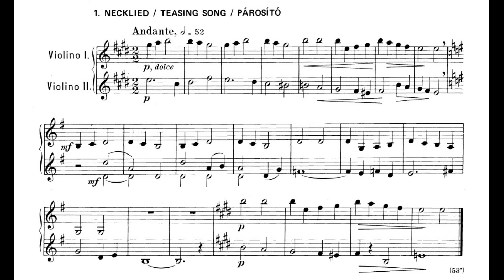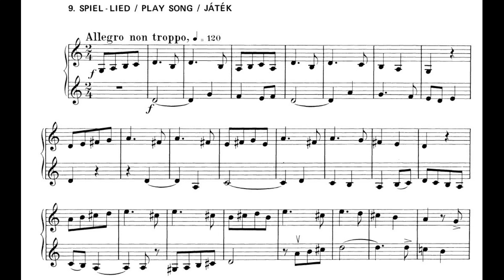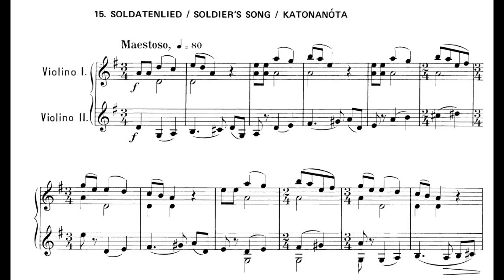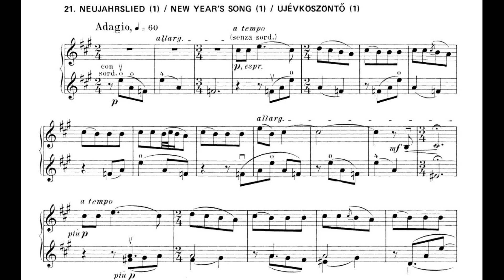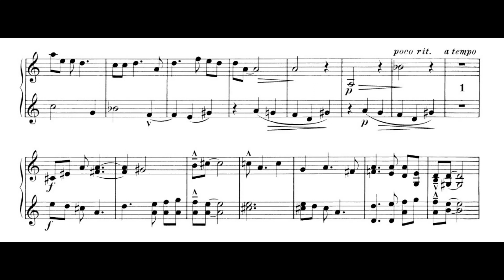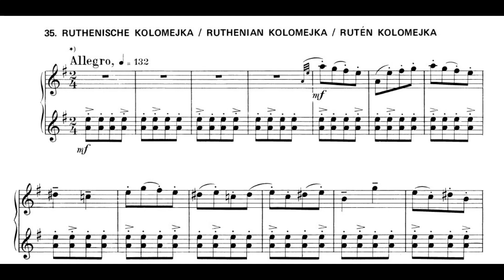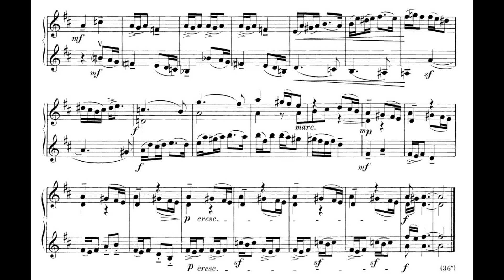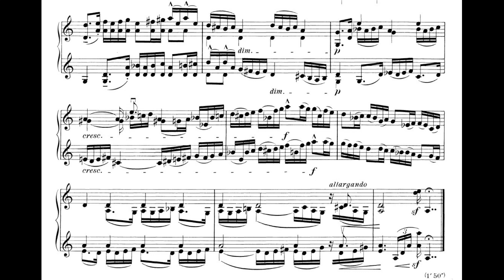Béla Bartók - BB 104, Sz.98 44 Duos for 2 Violins (1931–1932) (Score, Analysis)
BB 104, Sz.98 Negyvennégy duó két hegedűre/44 Duos for 2 Violins (1931–1932)

This set of duets were not meant for concert performances nor for technique practices. The primary purpose is to practice coordination between the two violinists. It was commissioned by the violinist/pedagogue Erich Doflein. Initially, the request was an arrangement of pieces from For Children for two violins, but it was changed to this. Later, 6 of the pieces became BB 113, “Petite Suite”.

There are 4 books in a progressive difficulty. Almost all of the pieces are based on Eastern European folk songs, but there are some modern harmonies and irregular rhythms, nevertheless.

(0:00) Book 1, No.1 Párosító (1) (Teasing song)
(0:53) Book 1, No.2 Kalamajkó (annak neve) (Maypole Dance)
(1:32) Book 1, No.3 Menuetto - While the pieces are very tonal and simple, there are some irregular scales, such as in this one.
(2:29) Book 1, No.4 Szentivánéji (Midsummer Night Song) - The folk elements are mostly treated canonically (call and response), or accompaniment is added.
(3:15) Book 1, No.5 Tót nóta (1) (Slovakian Song)
(4:10) Book 1, No.6 Magyar nóta (1) (Hungarian Song)
(5:00) Book 1, No.7 Oláh nóta (Wallachian Song)
(5:42) Book 1, No.8 Tót nóta (2) (Slovakian Song)
(6:46) Book 1, No.9 Játék (Play Song)
(7:29) Book 1, No.10 Rutén nóta (Ruthenian Song)
(8:42) Book 1, No.11 Gyermekrengetéskor (Cradle Song) - Bitonality. This is one of my favorites.
(10:03) Book 1, No.12 Szénagyűjtéskor (Hay Song)
(11:00) Book 1, No.13 Lakodalmas (Wedding Song)
(12:26) Book 1, No.14 Párnás tánc (Pillow Dance)
(13:13) Book 2, No.15 Katonanóta (Soldiers' Song) - One of my favorites.
(14:12) Book 2, No.16 Burleszk (Burlesque) - Later No.5 of Petite Suite.
(15:10) Book 2, No.17 Menetelő nóta (1) (Hungarian March)
(15:54) Book 2, No.18 Menetelő nóta (2) (Hungarian March)
(16:39) Book 2, No.19 Mese (Fairy Tale) - Based on an original theme. It makes use of the Bulgarian rhythm, as well as unusual scales.
(17:46) Book 2, No.20 Dal (A Rhythm Song)
(19:13) Book 2, No.21 Újévköszöntő (1) (New Year's Song)
(21:20) Book 2, No.22 Szúnyogtánc (Mosquito Dance) - One of my favorites. With call and responses.
(22:00) Book 2, No.23 Menyasszonybúcsúztató (Bride's Farewell)
(23:19) Book 2, No.24 Tréfás nóta (Comic Song) - The melody will be used again for the BB 125, Husband’s Grief.
(24:03) Book 2, No.25 Magyar nóta (2) (Hungarian Song)
(24:54) Book 3, No.26 Párosító (2) (Teasing Song)
(25:24) Book 3, No.27 Sánta-tánc (Limping Dance)
(25:56) Book 3, No.28 Bánkódás (Sorrow) - Later No.1 of Petite Suite.
(28:12) Book 3, No.29 Újévköszöntő (2) (New Year's Song)
(28:53) Book 3, No.30 Újévköszöntő (3) (New Year's Song)
(29:44) Book 3, No.31 Újévköszöntő (4) (New Year's Song) - One of my favorites
(30:27) Book 3, No.32 Máramarosi tánc (Dance from Máramaros) - One of my favorites. Later No.2 of Petite Suite.
(31:10) Book 3, No.33 Aratáskor (Harvest Song) - A long piece with call-and-response as well as bitonality.
(32:42) Book 3, No.34 Számláló nóta (Enumerating Song) - One of my favorites.
(33:39) Book 3, No.35 Rutén kolomejka (Ruthenian Kolomejka) - Another favorite of mine, and is based on an original theme.
(34:45) Book 3, No.36 Szól a duda (Bagpipes) - One of my favorites, based on original theme. Later No.6 of Petite Suite.
(35:47) No.36 Variant - Rhythmic variant.
(36:49) Book 4, No.37 Preludium és kánon (Prelude and Canon) - While this collection was not intended for concert purposes, some pieces, especially from the last book, can indeed serve a concert purpose in my opinion.
(39:27) Book 4, No.38 Forgatós (Romanian Whirling Dance) - Later No.3 of Petite Suite.
(40:37) Book 4, No.39 Szerb tánc (Serbian Dance)
(40:53) Book 4, No.40 Oláh tánc (Wallachian Dance)
(41:42) Book 4, No.41 Scherzo
(42:32) Book 4, No.42 Arab dal (Arabian Dance) - Another favorite of mine.
(43:49) Book 4, No.43 Pizzicato - Later No.4 of Petite Suite.
(44:58) Book 4, No.44 "Erdélyi" tánc (Transylvanian Dance) - One of favorites of mine.

Source: English/Hungarian Wikipedia, Vera Lampert - Folk Music in Bartók's Compositions, original research

Recording by Barnabás Kelemen, Katalin Kokas